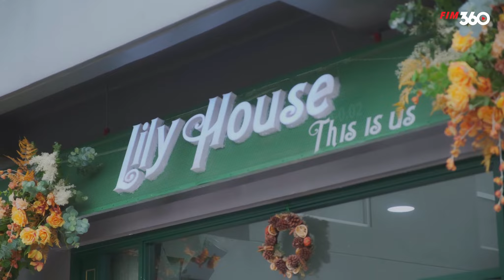[Sitcom Gen Z] THANH XUÂN CỦA TÔI THẾ ĐÓ- Tập 30 | Phim Thanh Xuân Vườn Trường Vui Nhộn 2022| FIM360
FIM360 - TỔ HỢP GIẢI TRÍ PHIM TRÊN MỌI NỀN TẢNG

★★ THANH XUÂN CỦA TÔI THẾ ĐÓ ★★
• Lịch phát: 19h45 thứ 2,4,6 hàng tuần trên Youtube FIM360 Sitcom
• Thể loại:  phim ngắn, học đường, thanh xuân vườn trường
• Số tập: 36
• Diễn viễn:  Trinh Thao, Cindy, Tran Nham, Him Pham, Tiko Tien Cong, Vixu, Duy Luan, Jenna, Bao An, Phu Thinh, Do Diem, Quan Han, Truc Vy, Baby Thuy Linh
Nội Dung: Bộ phim xoay quanh cuộc sống của nhân vật Hiền cùng những người bạn mới mà cô gặp gỡ khi bước chân lên Sài Gòn. Hiền gặp phải nhiều người với nhiều tính cách khác nhau cùng những tình huống dở khóc dở cười và cách giải quyết đầy bất ngờ.